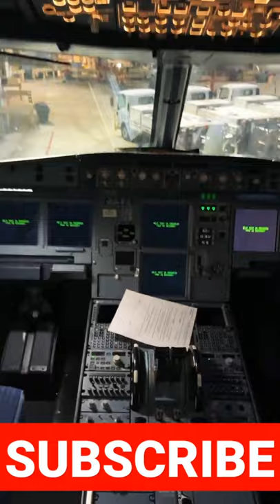HOW TO SWITCH ON A321 COCKPIT LIGHTS#shorts#a321#airbus#airport#planespotting#trending